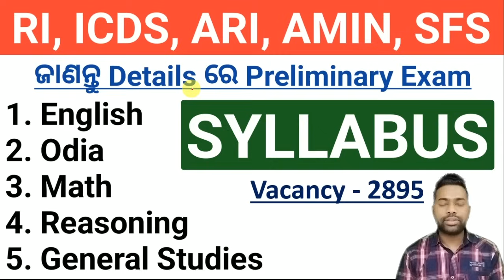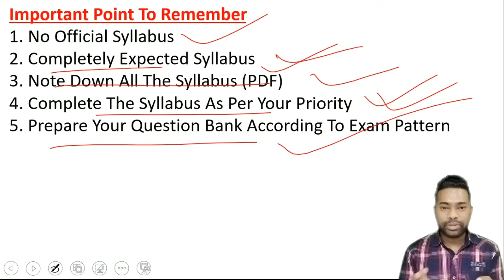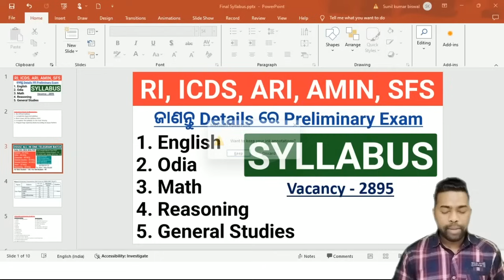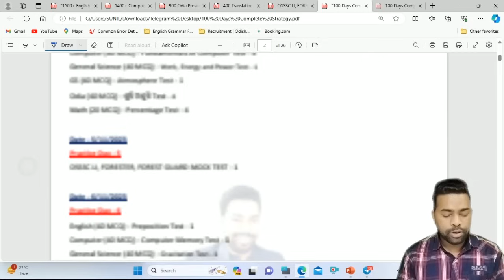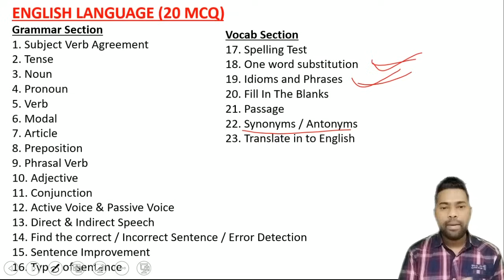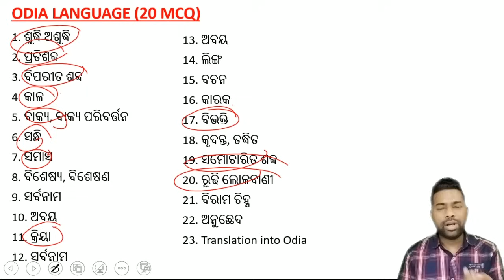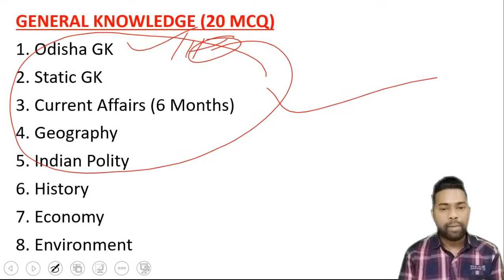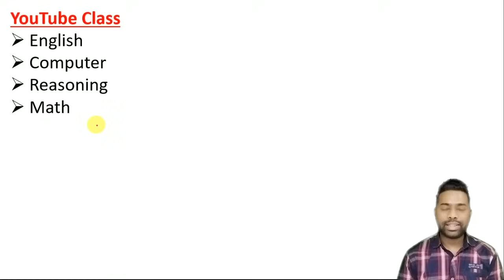SYLLABUS || RI, ICDS, ARI, AMIN, SFS || OSSSC Combined Recruitment Exam || By Sunil Sir